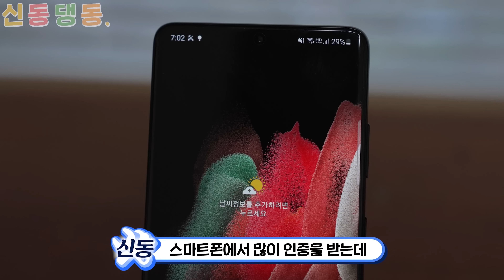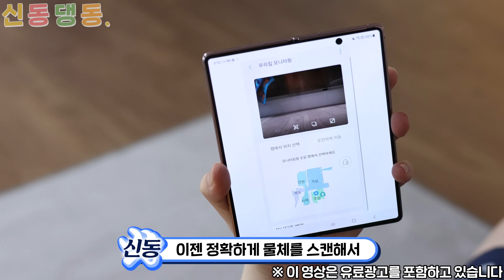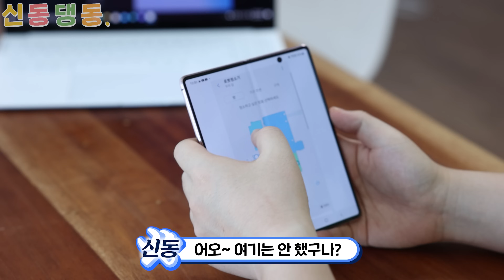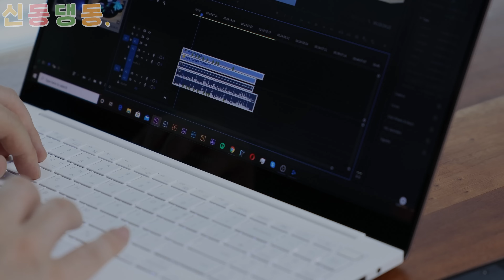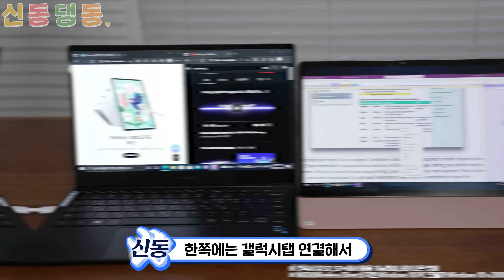집콕의 신동! 갤럭시 북 Pro와 제트 봇 AI로 홈택트 라이프 업그레이드!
신동댕동~ 신동입니다.
어쩔 수 없는 집콕? 기왕할 거면 제대로 해보자 이겁니다.
지난 스마트싱스 영상에서 조명 켜고, 커튼 열고 닫고 말로 하는거 봤죠?
오늘은 집에서 일하고 딩굴거리면서 점점 더 많이 사용하게 되는,
초경량 랩탑 갤럭시 북 프로와
하루에 꼬박꼬박 세번씩 빡시게 일시키고 있는 BESPOKE 제트 봇 AI,
두 제품으로 어떻게 홈택트 라이프를 즐기고 있는지 소개할게요.

0:00 인트로
0:58 - 스마트 홈의 미래! 갤럭시 북 Pro
3:43 - 인간 시대의 끝이 도래했다! BESPOKE 제트 봇 AI
6:15 - 집콕의 신동! 스케줄 없는 어느 하루
6:20 - 로봇청소기 모닝콜?? (오전8시)
7:30 - 재택근무는 역시 TV보면서! (오전10시)
9:14 - 개X피하는 로봇청소기?? (오후1시)
10:57 - 랩탑이랑 같이 잡니다 (오후10시)
12:00 - 갤럭시 북 Pro X 제트 봇 지금이 바꿀 타이밍?

💙Tag.